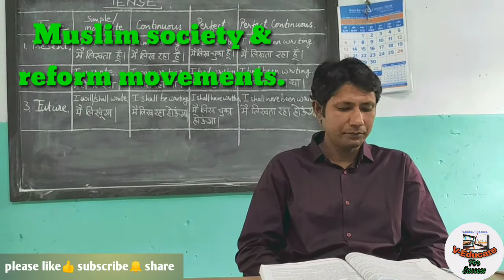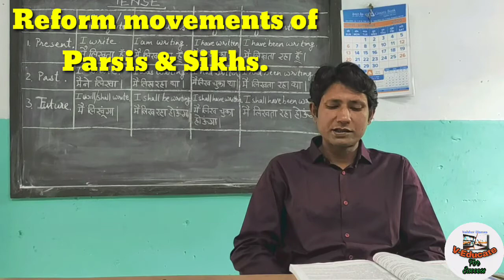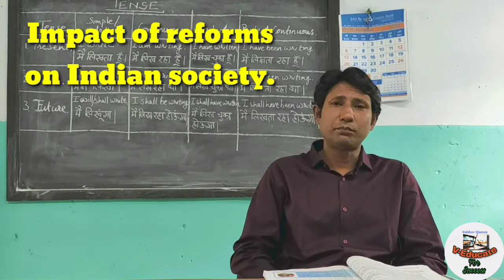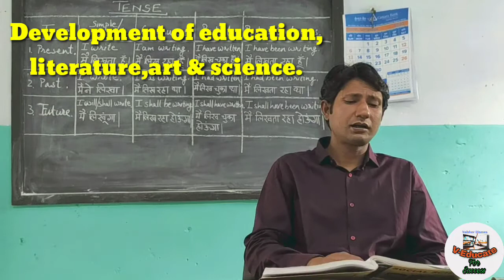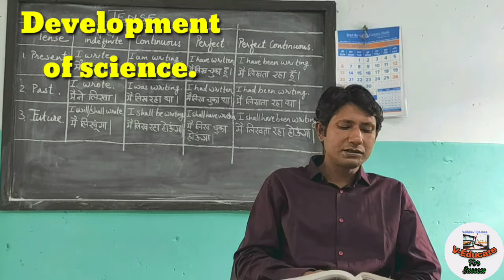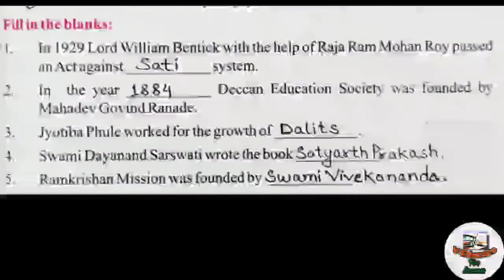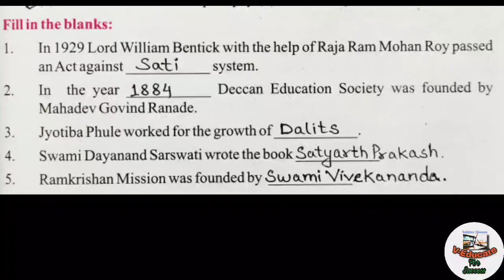8th(So.St.)Lesson.9(part-2) -explaination, exercise & very short ans.type ques.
8th(So.St.)Lesson.9(part-2)
"Religious,Social Reforms & Cultural Awakening"
-explaination, exercise & very short ans.type ques.